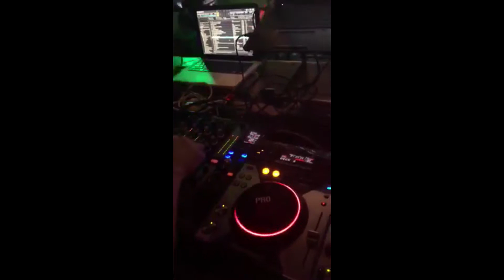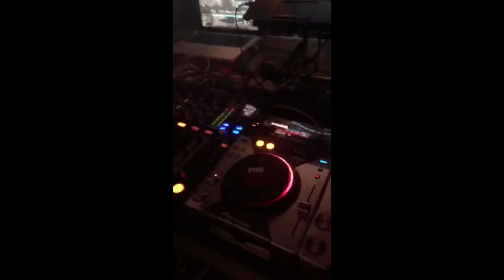Vol. 1 Queen - We Will Rock You \/ Кирил Маричков - Клетва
Queen - We Will Rock You  \/ Кирил Маричков - Клетва